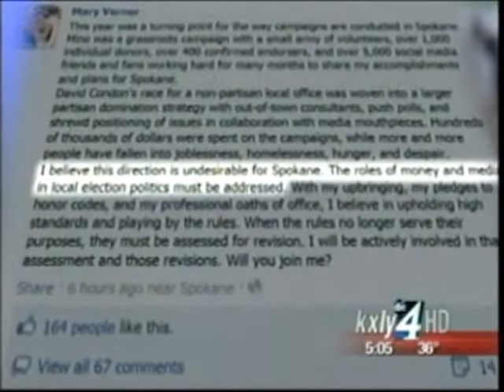Verner Concedes Election On Facebook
There's been no official statement from her campaign, but Spokane Mayor Mary Verner has conceded last week's election on Facebook. KXLY4's Kalae Chock reports.